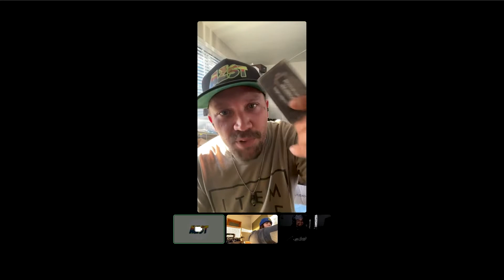Culture 104 | Adam Pioth of AZST